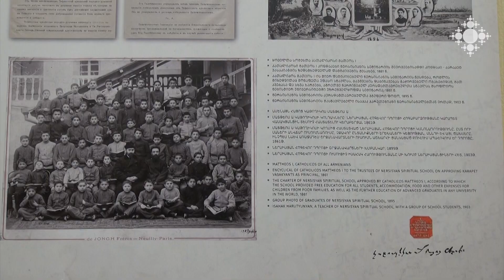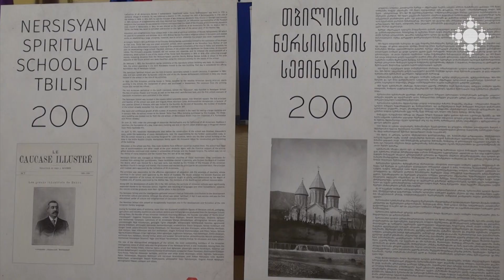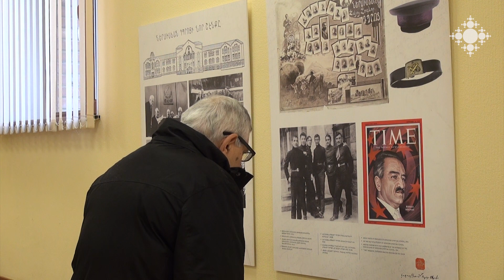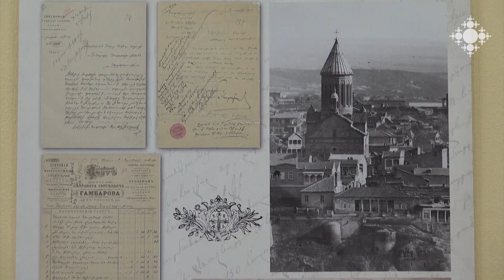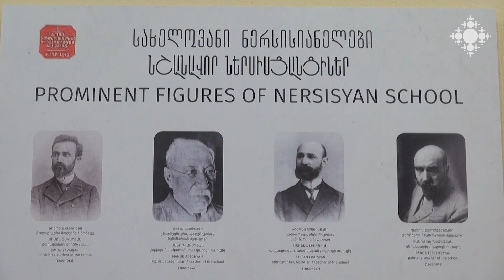Բացվել է Թբիլիսիի Ներսիսյան հոգևոր դպրոցի 200-ամյակին նվիրված ցուցահանդես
Վիրահայոց թեմի «Հայարտուն» կենտրոնում բացվել է Թբիլիսիի Ներսիսյան հոգևոր դպրոցի 200-ամյակին նվիրված ցուցահանդես: Հեղինակը թբիլիսահայ հասարակական գործիչ Լևոն Չիդիլյանն է:
Ներսիսյան դպրոցի և Թբիլիսիում հայկական  հետքն  ուսումնասիրող Լևոն Չիդիլյանը բազմաթիվ արխիվային նյութեր և ցուցանմուշներ հավաքագրել է Վրաստանի և Հայաստանի արխիվներից, թանգարաններից և գրադարաններից:

An exhibition dedicated to the 200th anniversary of the Nersisyan Spiritual School of Tbilisi was opened

An exhibition dedicated to the 200th anniversary of the Nersisian Spiritual School of Tbilisi was opened in the "Hayartun" center of the Armenian Diocese of Georgia. The author is Tbilisi-Armenian public figure Levon Chidilyan.
Levon Chidilyan, a researcher of the Nersisian School and the Armenian trace in Tbilisi, has collected many archival materials and exhibits from archives, museums and libraries of Georgia and Armenia.